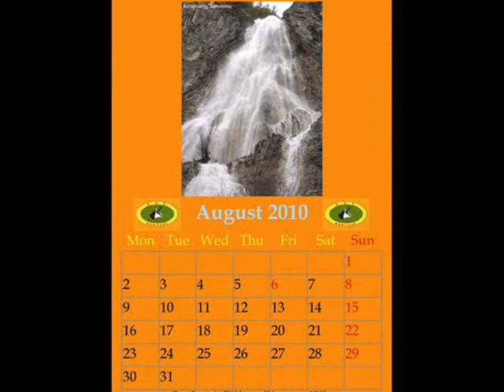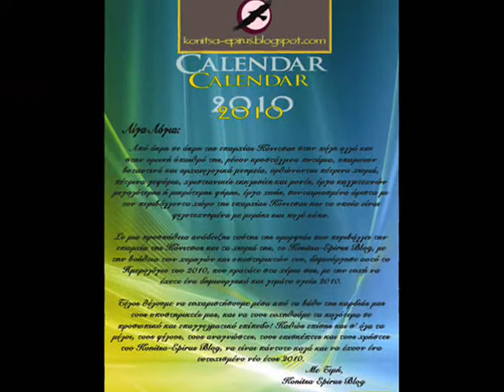ΗΜΕΡΟΛΟΓΙΟ 2010 TOY KONITSA-EPIRUS BLOG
Στο βίντεο αυτό γίνετε μια σύντομη παρουσίαση του Ημερολογίου 2010 του Konitsa-Epirus Blog.
Το Ημερολόγιο 2010 είναι σε μορφή pdf, μεγέθους 25 Mbyte, και δημιουργήθηκε με την υποστήριξη και την χορηγία καλών φίλων του Konitsa-Epirus Blog, αλλά και την εθελοντική προσφορά του φίλου και μέλους του blog μας, του Dilaz.

Μπορούν όλοι όσοι το επιθυμούν να κάνουν download το εν λόγο Ημερολόγιο 2010 εντελώς ΔΩΡΕΑΝ και χωρίς καμία εντελώς υποχρέωση απέναντί μας, μέσω του παρακάτω link:

Ευχαριστούμε θερμά όλους τους υποστηρικτές μας, τα μέλη, τους χρήστες, τους αναγνώστες, τους φίλους, και τους επισκέπτες του KONITSA-EPIRUS BLOG, και ευχόμαστε σ' όλους σας:
ΚΑΛΗ ΧΡΟΝΙΑ & ΕΥΤΥΧΙΣΜΕΝΟ ΤΟ ΝΕΟ ΕΤΟΣ 2010.

Το παραδοσιακό ηπειρώτικο άκουσμα του βίντεο είναι η "Νεραντζιά" με κλαρινοπαίχτη τον Πέτρο Λούκα Χαλκιά.